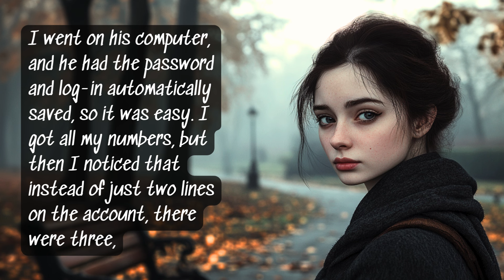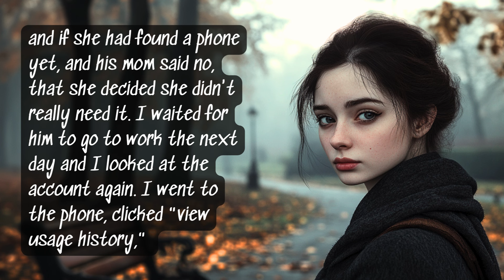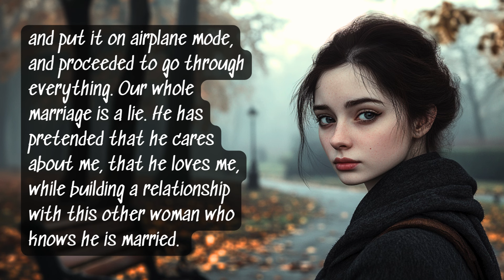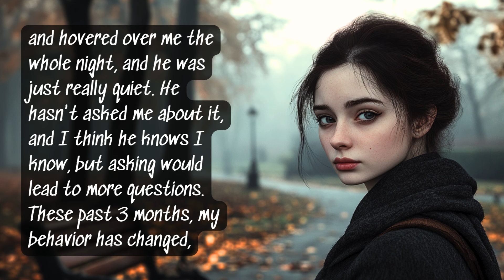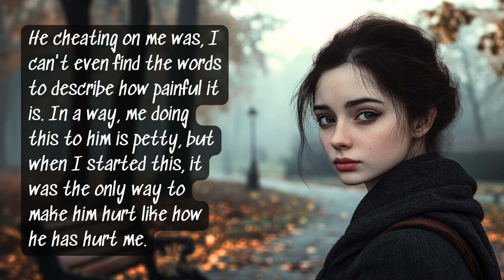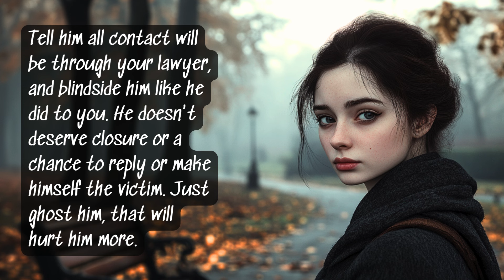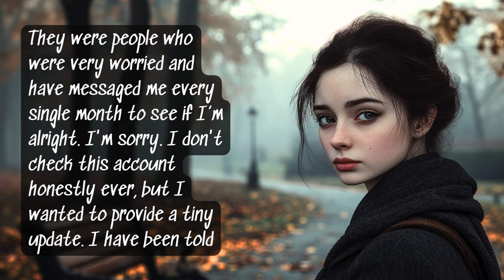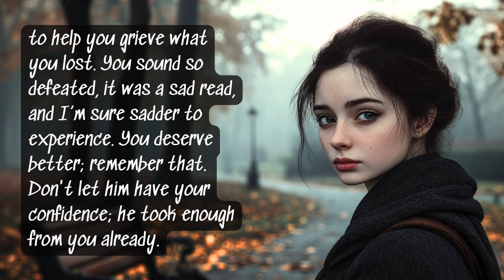I found a second phone that my husband used to cheat on me with, and now he is panicking.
Reddit Story: OP discovers quite by accident that her husband has been having an affair for the past five months and using a third phone to do so. She very stealthily collects information for a divorce while not letting her husband know that she knows.

Chapters
0:00 Story
8:32 Comments
9:54 Update
11:42 Comments
13:16 Thanks